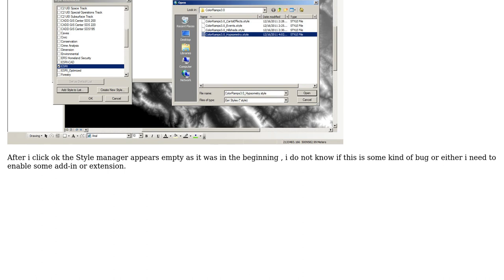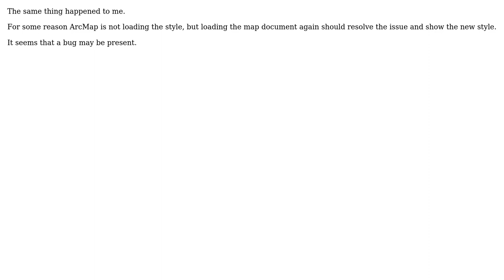GIS: Cannot load ArcMap styles?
With thanks & praise to God, and with thanks to the many people who have made this project possible! | Content (except music & images) licensed under CC BY-SA | Music | Images & others | With thanks to user yazouri user PolyGeo user Marian Pepa and the Stack Exchange Network Trademarks are property of their respective owners. You are responsible for your own actions.